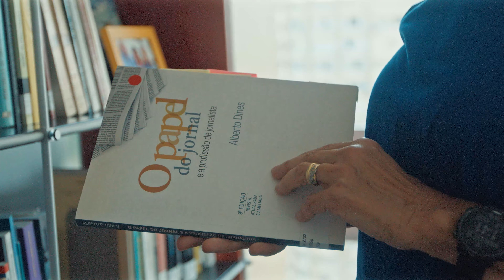Tornavoz, in defense of freedom of expression in Brazil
Learn about the fundamental work of Tornavoz, an organization founded by women lawyers to protect communicators who suffer threats, harassment and legal proceedings as a result of the exercise of their profession. With support from the Google News Initiative, Tornavoz offers specialized legal advice to these professionals, guaranteeing their right to defense and freedom of expression.

Tornavoz, em defesa da liberdade de expressão no Brasil: Conheça o trabalho fundamental do Tornavoz, uma organização fundada por mulheres advogadas para proteger comunicadores que sofrem ameaças, assédios e processos judiciais em decorrência do exercício da profissão. Com apoio da Google News Initiative, o Tornavoz oferece assessoria jurídica especializada para esses profissionais, garantindo seu direito à defesa e à liberdade de expressão.